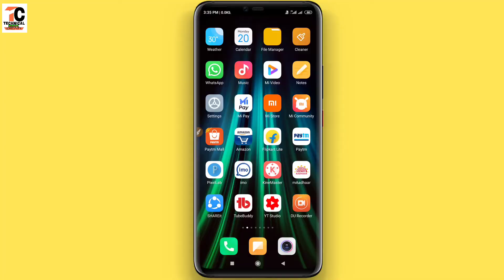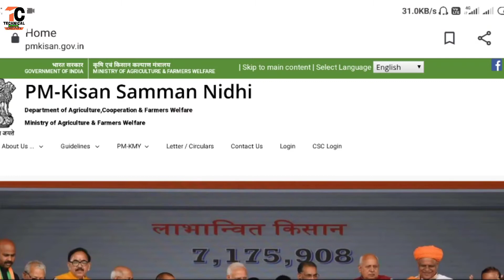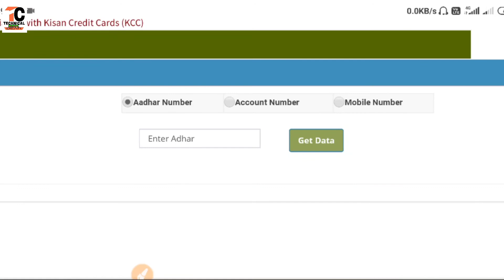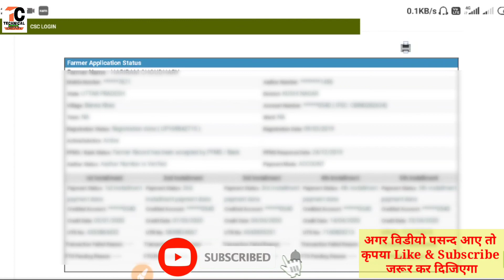How To Check PM Kisan Status 2022||pm kisan yojana ka beneficiary status kaise check kare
How To Check PM Kisan Status 2020||pm kisan yojana ka beneficiary status kaise check kare||pm kisan

  Dosto Is Video me Maine Aapko ye bataya hai ki aap pm kisan samman nidhi yojna ka status kaise check kar sakte hain.
pasand aayega.
Thank you so much .